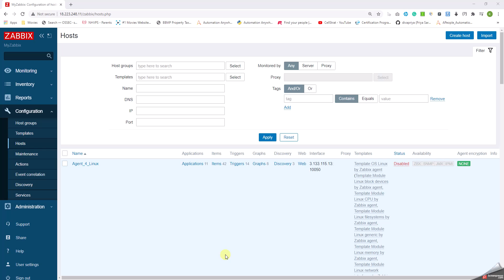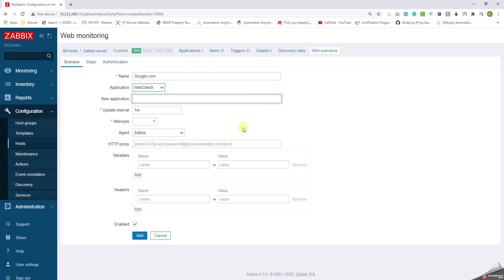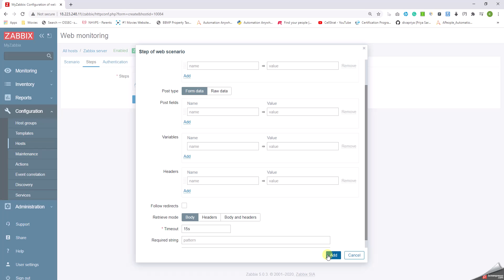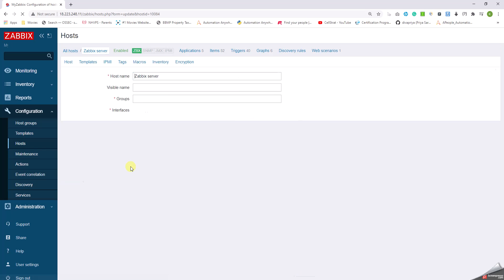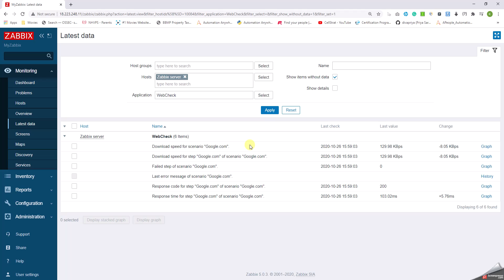15 How to Monitor a Website in zabbix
How to monitor website in zabbix. website monitoring in zabbix.
url monitoring in zabbix